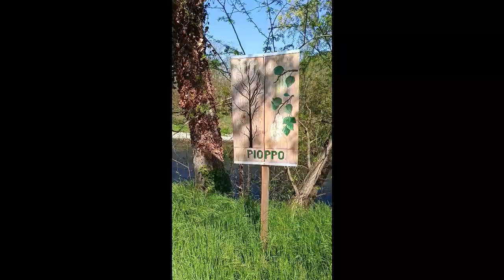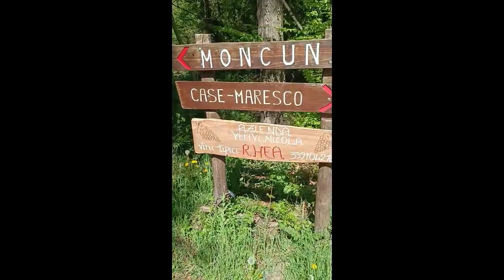2024 MONCUNI IN E BIKE